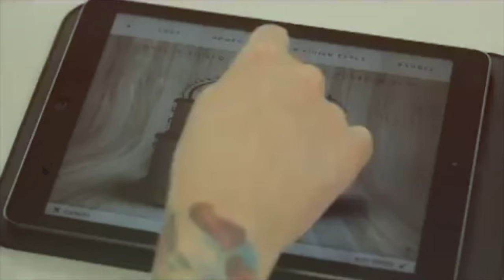DRUM FLIP and SJC Custom Drums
Get a behind the scenes look at SJC Custom Drums. Drum Flip is proud to be an authorized retailer.